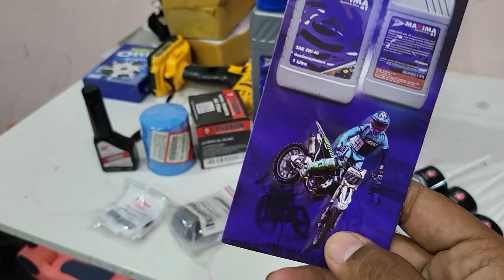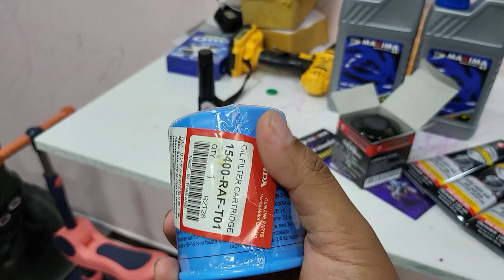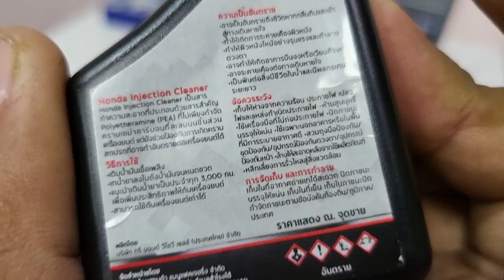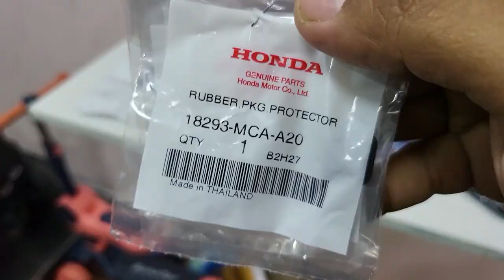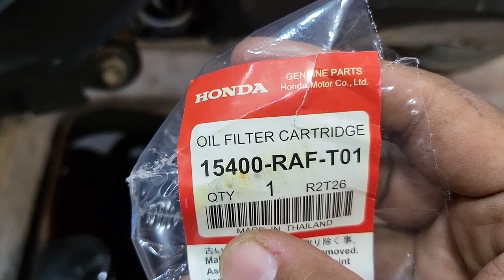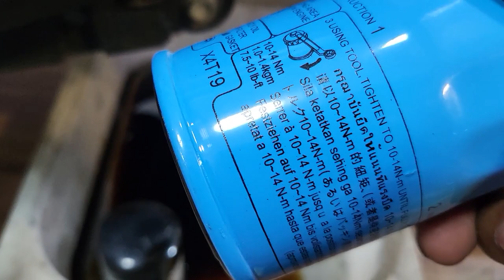เตรียมตัวเดินทางไกล F350